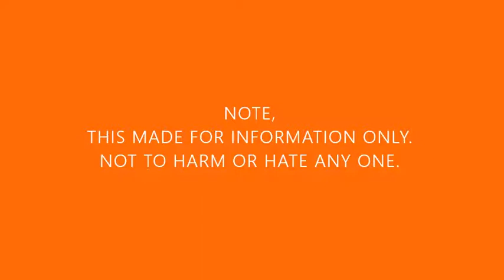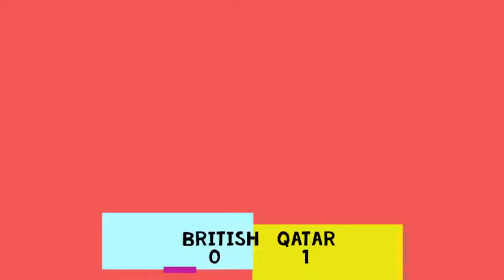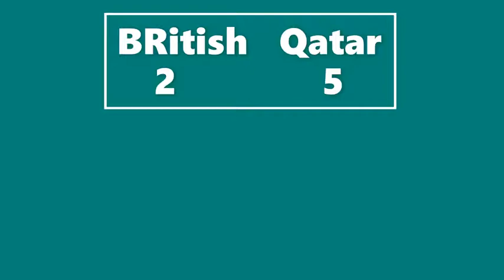airways vs British airways|new video 2021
2021  statistics have been included here by our profesional video team
-SHeINsTuDIo-